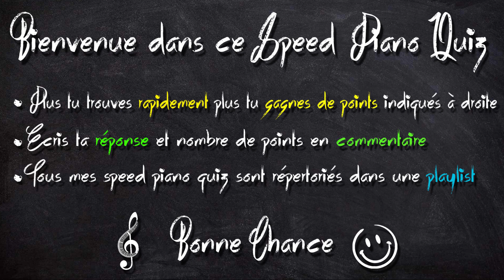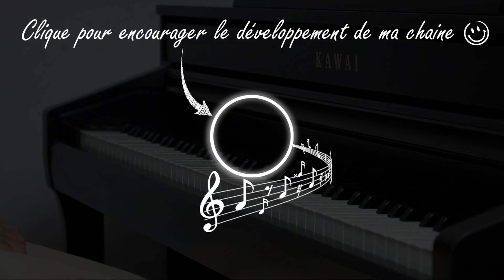SPEED PIANO QUIZ #7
🏆 Formation complète pour apprendre parfaitement le PIANO avec qualité et plaisir

🎹 Mes AVIS et TESTS de Pianos / casques / tabourets afin que tu fasses le meilleur choix en fonction de ton budget

Cela fait plus de 30 ans que je joue, compose et improvise avec passion sur ce magnifique instrument.
Je suis heureux de t'accompagner dans ta grande Aventure Pianistique.
Le chemin de ta progression aura des embûches, quel que soit ton niveau.
Je suis là pour te dégager la voie et rendre ton Aventure la plus fluide et passionnante possible 😊